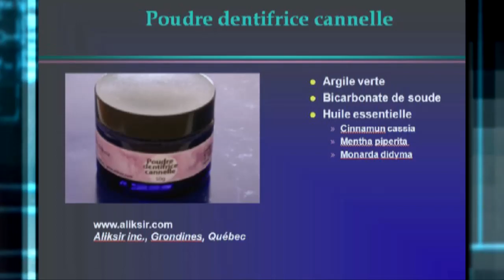Parodontite : Guérir votre gencive, avec le Dr Mark Bonner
La maladie parodontale: le plus grand mensonge médical du siècle! Les parodontites regorgent de parasites (comme de petits vers microscopiques dans les gencives)! LIVRE Dr BONNER Une maladie parasitaire négligée
Demandez a votre dentiste de regarder au microscope! Et de vous soigner!
Vous subissez des curetages douloureux à répétition, des chirurgies encore plus difficiles et qui finalement déchaussent vos dents. En bout de ligne vos dents deviennent mobiles inévitablement, votre sourire se désagrège implacablement et on vous propose des implants a gros prix!  Vous a t'on expliquez que vous souffrez d'une infection! Et que vous pouvez en guérir ? Voyez comment vous êtes infecté, et sachez qu on peut y remédier une fois pour toute! Il suffit de comprendre ce qui vous arrive!
Attention a la caste des parodontistes chirurgicaux universitaires qui sous prétexte de la preuve basée sur l’évidence vont vous chirurgicaliser les gencives jusqu’à vous remplacer les dents par des implants à gros prix tout aussi malades de parodontites. Ils préconisent que sans preuves médicales on ne peut guérir la maladie parodontale et ils s’assurent du même coup qu’il n’y a jamais d’études médicales parasitaires microscopique de faite qui pourraient prévenir et guérir votre maladie. Ils créent sciemment un cercle vicieux parodontite-perte de dents-péri-implantite et maladies générales associées en bannissant la microscopie des centres universitaires. Le sens commun interdit une telle démarche anti médicale.
1849 Le parasite Entamoeba gingivalis hematophage première amibe découverte dans la bouche chez l'homme (Gros)
1914 Présence de l'amibe Entamoeba gingivalis dans tous les cas de maladie parodontale (Barrett)
1929 Corrélation définitive entre la présence de ces parasites et les maladies parodontales (Kofoid) 100% de corrélation!
1973 Les protozoaires parodontaux sont considérés pathogènes(Lapierre et Rousset, Pasteur)
1989 L'élimination des protozoaires est suivie par l'arrest de la maladie et sa résolution incluant la régénération de l'os (Lyons)
2009 L'amibe Entamoeba gingivalis est tres motile, a des habilités de phagocytose (exonucléophagie) et montre des caractéristiques pathogènes. (Bonner, Tropical Medecine)
2011 L'amibe E. gingivalis, par les tests d'ADN, est trouvée seulement dans les poches parodontales malades et aucune n'est trouvée chez les sujets sains, même sur les dents saines des patients malades. (Trim, Skinner, Farone, Dubois, Newsome)
2013 Traitement antiparasitaire des maladies parodontales: Antiparasitic treatment of periodontal disease: 95% patients complètement guéris (Bonner, AOS)
2014 Importance de controller une maladie spécifique parasitaire pour la santé publique (Parasite Journal)
2014 Il est possible de détecter, prévenir et guérir la maladie parodontale (Bonner, Dentoscope)
Pour former les dentistes ou plus d'information pour les patients, prière de contacter
Livre : "Tant de bouches à guérir...des parasites qui les vampirisent. Vaincre la parodontite" Editions Amyris 2009. Mark Bonner. Disponible en Anglais et Espagnol.
La maladie parodontale est facilement détectable, aisément prévenable et parfaitement guérissable!
Formations pour les dentistes et information patients :
Arrêtez de débrider, de cureter, de surfacer et de charcuter !
ATTENTION « Parodontite » – Vous êtes probablement INFESTES DE PARASITES sans qu’on vous en informe… Commencez à guérir : enlevez les parasites, les leucocytes puis enlevez le tartre doucement dans une gencive saine. La cicatrisation est obligatoire !
Attention les maladies parodontales en plus du problème buccal sont associées à plus de risques de maladies cardiaques, maladies pulmonaires, hypothyroidie Hashimoto, maladies rénales, bébés prématurés de petit poids, ostéoporose, maladie d’Alzheimer, arthrite rhumatoide, obésité, difficultés cognitives et cancer oral et colorectal.